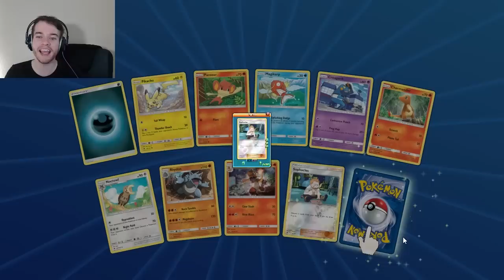"METAGROSS/NECROZMA" | Pokemon TCG Online Battles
Welcome back to another Pokemon Trading Card Game Online battle video! :D